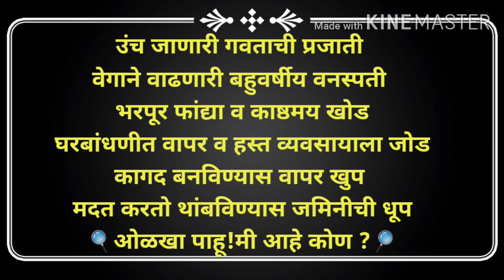SCHOOL SCIENCE RIDDLE (विज्ञान कोडे)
SCHOOL SCIENCE RIDDLE (विज्ञान कोडे) , gavit jagdish,jagdish,